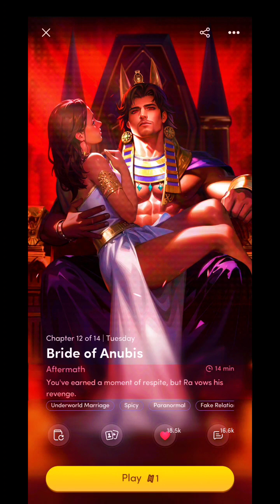RA STRIKES! Chapters: Bride Of Anubis | Chapter 12 💎💎All Used 💎💎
Chapters: Bride Of Anubis

Ooh, isn’t this deliciously interesting trope that has come out on Chapters! 🔥 🔥 🔥 Let’s hope it's as good as the teaser is hinting it to be.

I have been waiting for the next piece of information on Chapters upcoming Egyptian Love Story book but never did I think it would come out to be like this! 😍 Earlier, I was intrigued, sure but this teaser & the main character introduction has made me more hooked on this book now 🥰 — Let’s hope it’s everything we’d hoped for & have been wanting from the past few months. It certainly looks hella promising & uh-mazing!! 🔥

Meet the main character of Chapters upcoming premiere:

The MC, Anput:
Reeling from her own mysterious death, Anput offers up her broken heart to the god Anubis for judgment. What she receives in return is more than a passage to the afterlife, and radical enough to strike a war among the gods.

And now, it's about time to meet our LI, Anubis!

❤️‍🔥🔥 🔥 🔥❤️‍🔥 Anubis:
The Prince of the Underworld, the God of the Dead, the barrier is between souls and their afterlife. Anubis is many things. But when he can’t bring himself to cast aside one mysterious woman, he will risk all he is to take her for himself...

Chapters indeed will have A New Era with this particular book since we will get to Explore a world of forbidden love through an art style unseen in Chapters! 😊❤️

Let's dive in so we can unveil all the secrets!!

Book premise:
An eternal punishment awaits you on the banks of the Underworld. But all that changes when Anubis, the dark, domineering God of the Dead takes you as his bride.

CH 12
After the nightmare of a trial ends, you have earned a  moment of respite with Anubis. That is until an unpleasant surprise comes your way.